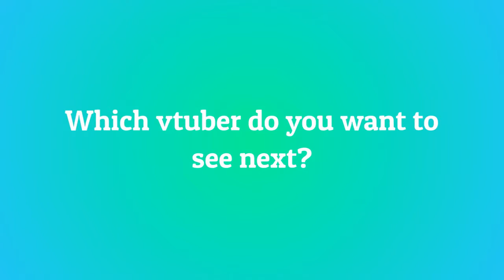10 Most Viewed pwuppygf Clips June 2021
Check out pwuppygf!